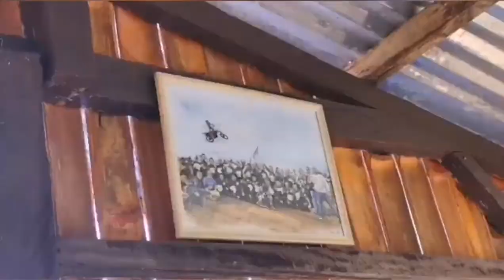Road trip. Unplanned. WOW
Unplanned road trip.

We discovered this new hang out place that serves the beauty of mother-nature. We opted to go here instead for the known place is jammed pack with local tourist ☺.